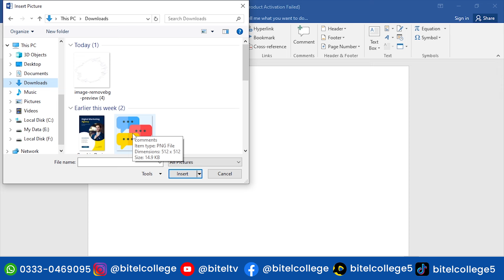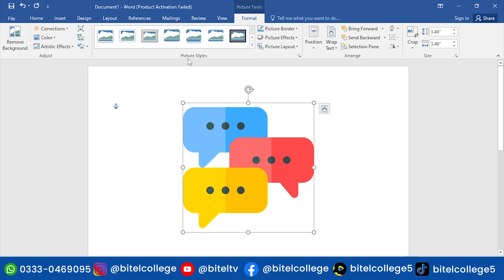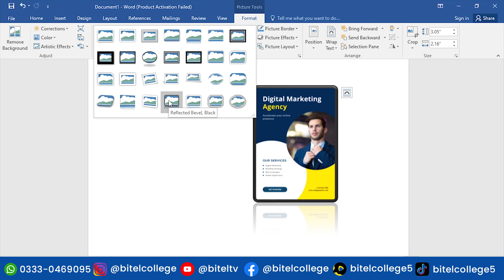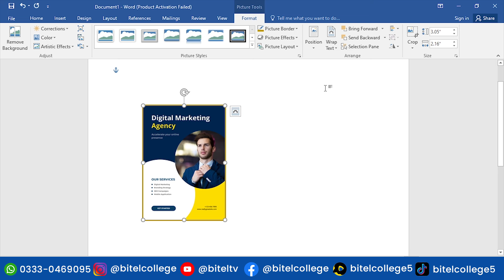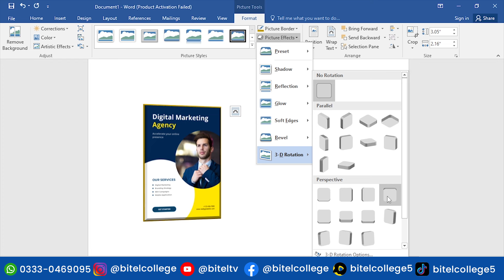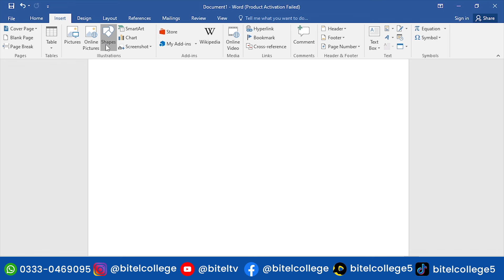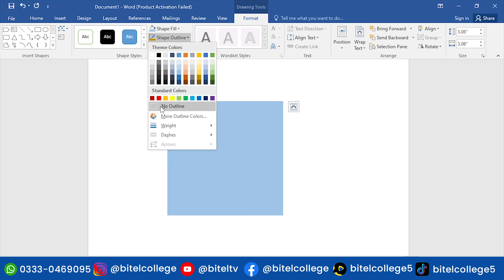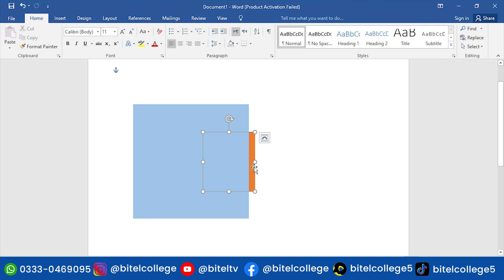Microsoft Word Insert Tab (Part 2) | MS Word Tutorial | Microsoft Word for Beginners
In this video, I'll guide you how to use the Insert tab in Microsoft Word. We'll explore all the functions available in the Home tab, from basic to advanced features, enabling you to create, edit, and manage documents efficiently.